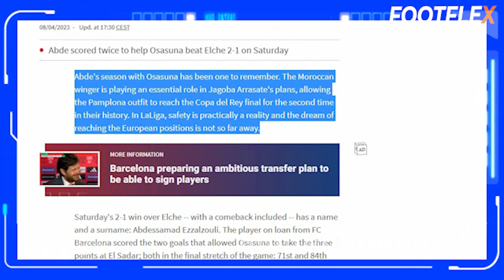سمعو الجديد⬅️تصريح المغربي مروان الشماخ و اسماعيل قندوس وتألق النصير و الزلزولي+وضعية حكيم زياش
"مرحباً بكم في قناتنا الخاصة بأخبار كرة القدم المغربية عالية الدوران في الدقيقة  نقدم لكم تغطية شاملة لأخبار وتحليل مباريات الدوري المغربي والمنتخب المغربي، بالإضافة إلى ملخصات المباريات وأفضل اللحظات في كرة القدم المغربية. كما نتحدث عن الأسرار والخبايا في كرة القدم المغربية، ونقدم لكم مقابلات حصرية مع لاعبين ومدربين. نحن نغطي أيضاً أخبار الانتقالات والاستعدادات الصيفية للأندية المغربية والأحداث الكروية المغربية والعربية والإفريقية.

sofyan amrabat
montakhab lmaghrib
منتخب المغرب اليوم
ALMAGHRIB
almountakhab
hiba abouk
achraf hakimi
إلياس الشاعر
 هدف إلياس شاعر
حكيم_زياش​​​​​​​​​​​ اليوم
حكيم زياش اليوم
حكيم زياش
Hakim Ziyech
Chelsea
هدف يوسف النصيري
 يوسف النصيري
يوسف النصيري اليوم
Youssef En-Nesyri
يوسف النصيري اليوم
ياسين بونو اليوم
ياسين بونو
Yassine Bounou

مباريات المنتخب المغربي القادمة 2022
أخبار المنتخب المغربي
أخبار الرياضة المغربية لهذا اليوم
المنتخب اليوم